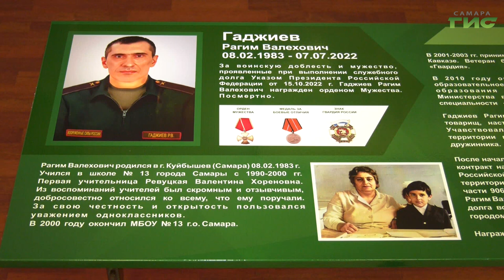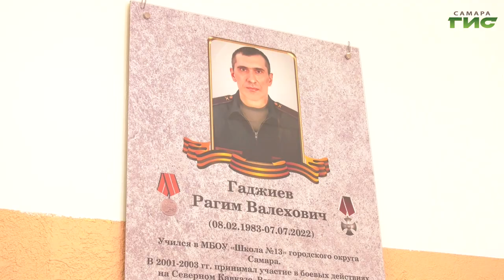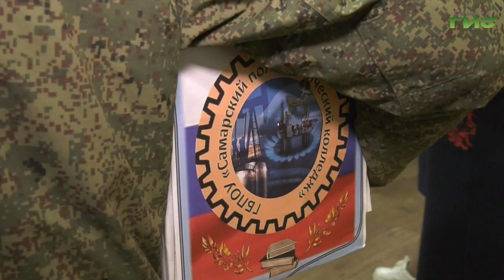"Юнармейские отряды" / "Город С. Самарская среда с Яном Налимовым" от 13.09.2023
Какие ценности прививает "Юнармия" самарским подросткам? Где проходят юнармейские военно-спортивные игры для молодежи? Сколько юнармейских отрядов работает в Самаре? На все эти вопросы в эфире программы "Самарская среда с Яном Налимовым" ответит Алексей Родионов, начальник регионального штаба Всероссийского детско-юношеского военно-патриотического общественного движения "Юнармия".